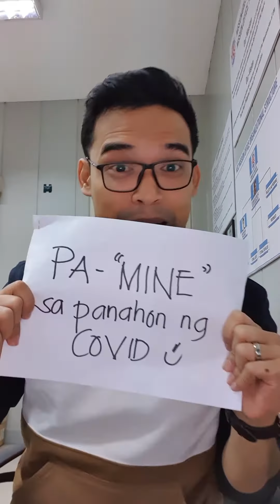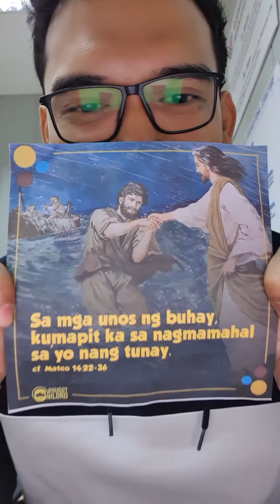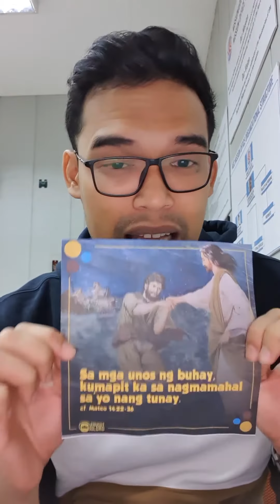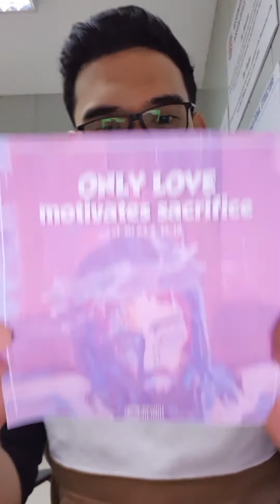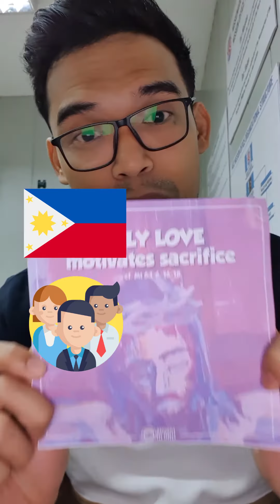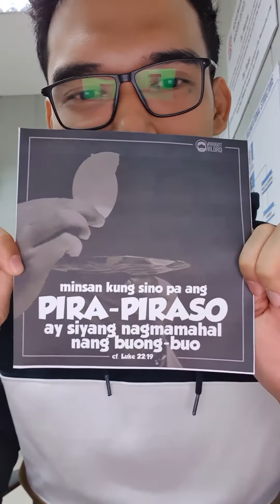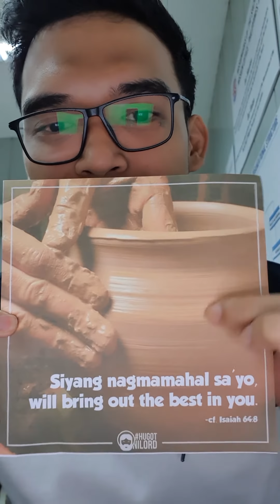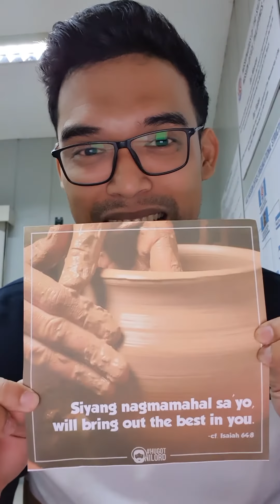Pa-MINE sa panahon ng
Hello, mga ka-hugot!
Naririto ang isang special edition VLOG ng HugotNiLord sa panahon na kay daming pangamba dulot ng COVID19 at marami rin namang source of inspiration kahit pa sa gitna ng krisis na ito. Ito'y isang paalala po sa ating lahat na sa kabila ng unos na ito, hindi tayo pinapabayaan ng Diyos na gumagalaw sa pamamagitan ng mga taong handang magsilbi sa ating lahat.

Keep safe at nawa malagpasan natin itong krisis na ito na mas matatag at puno ng pag-asa.

Together, let us SHARE GOD'S LOVE...
ONE HUGOT AT A TIME!